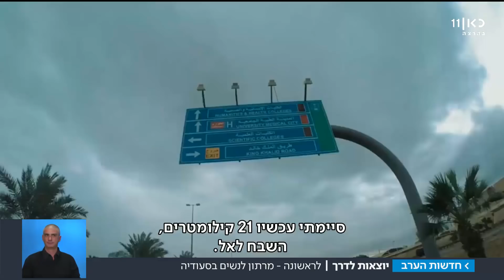מרתון ראשון: נשות סעודיה ממשיכות לנפץ את תקרת הזכוכית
הרפורמות של בית המלוכה ממשיכות, והפעם אופנת המרתונים שנועדה לקדם את מעמד האישה ולהיאבק בהשמנה. כתבתו של רועי קייס, מתוך חדשות הערב 04.03.18